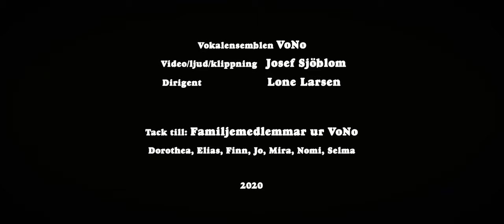Uģis Prauliņš - The Way Children Sleep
Performed by the vocal ensemble VoNo, Stockholm Sweden. Conductor professor Lone Larsen.

"Look in the night,
accidentally look in the night:
the way children sleep -
it makes a world war impossible."
- Māris Čaklais

Text: Māris Čaklais (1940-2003) translated to english by Ruth Speirs (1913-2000)